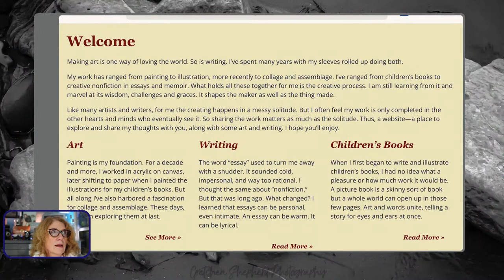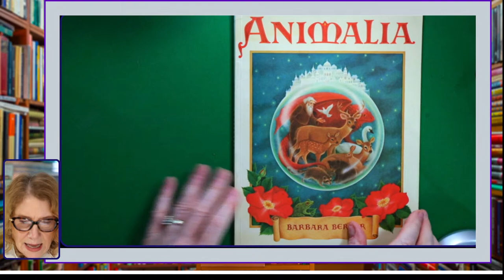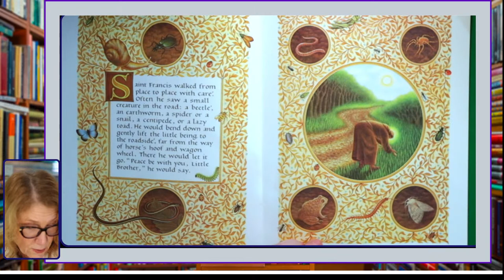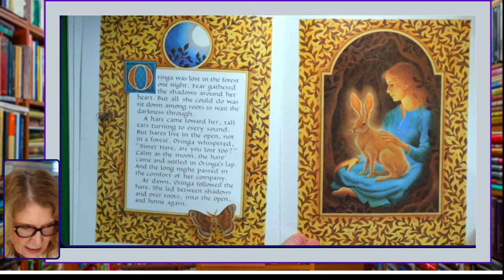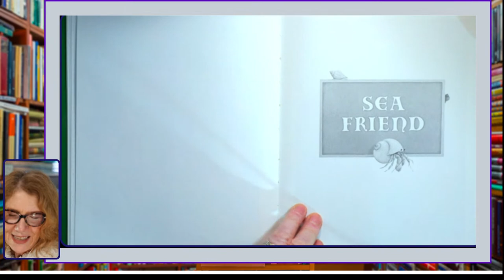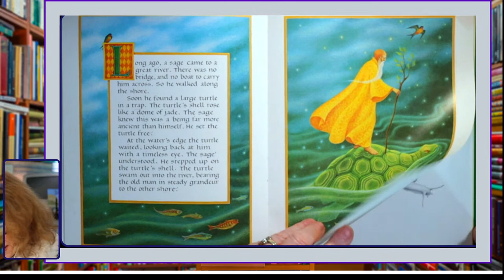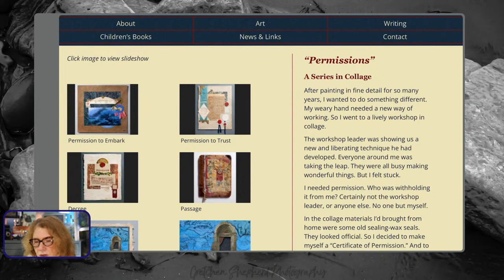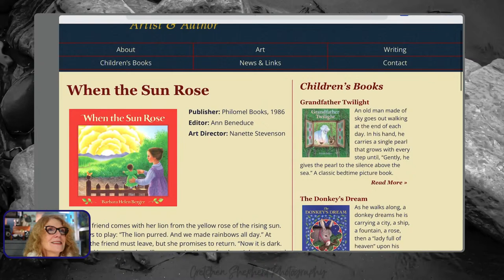Animals Speak - Do you Listen? (KPIR #60) !!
Welcome to the 60th episode of KeyPen IT Reel.  Tonights we celebrate the animals kingdom and the stories surrounding them. Tonight's book is called "Animalia" written and illustrated by northwest author Barbara Berger.  Now there are other books of the same title but this one is special.  EnjoyTo find out more about the author and see more of her books and art

The photographs in the opening and the thumbnails all are derived from images I have taken over the years in my quest to photograph whildlife wherever and whenever possible.

To see more of my photographs please where prints and merchandise are available.  To inquire about Artist Originals, Limited Editions, Artist Proofs or commissions, please DM me or use contact page on website.  Thank you.